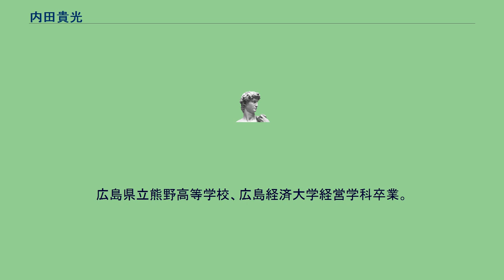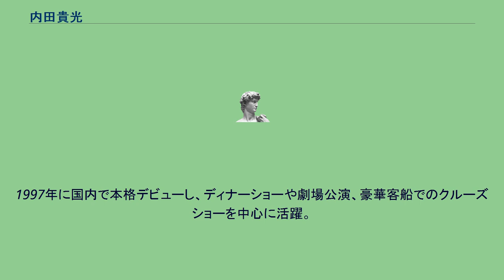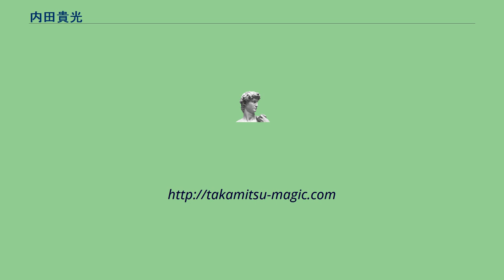内田貴光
内田 貴光（うちだ たかみつ、1974年5月17日 - ）は日本のプロマジシャン。
広島県出身。
舞台で行うステージマジックやイリュージョンマジックを得意とする。
キャッチフレーズは『世界が認めたマジック界の貴公子』である。
広島県立熊野高等学校、広島経済大学経営学科卒業。
カードマジック（ステージでのマニピュレーション）を得意とするマジシャンで、中でも「ミリオンカード」（空の手から次々とカードが出現するステージマジックの代表格）の演技は有名である。
この演技はクライマックスでマンモスカード（通常よりもサイズの大きいカード）が大量に出てくる。
また大掛かりなイリュージョンショーも手がけている。
15歳の時にマジックに出会い、その不思議な世界にのめり込んでいく。
その後、わずか5年間で国内のメジャータイトルを独占。
1994年FISM大会（手品の世界大会）に出場し、ミリオンカードの演技でマニピュレーション部門で第2位（第1位該当無）に輝く。
1995年にはドイツで開催された、ヨーロッパで最も権威のある『マジックハンズコンベンション』でアジア人初のグランプリを獲得。
これらの受賞を皮切りに、海外進出を果たし、世界各地での出演を重ね、その技に磨きをかける。
1997年に国内で本格デビューし、ディナーショーや劇場公演、豪華客船でのクルーズショーを中心に活躍。
国内のみならず海外での出演も多く、実力実績ともに世界最高峰のマジシャン。
近年、新たなショースタイルを確立すべく、ドラマとマジックを融合させた新感覚の舞台『ドラマジ』を立ち上げる。
また、主演俳優として映画出演を果たすなど、絶えることのない創作意欲と情熱で、新たな分野にも挑戦し続け、さらなる進化を目指している。